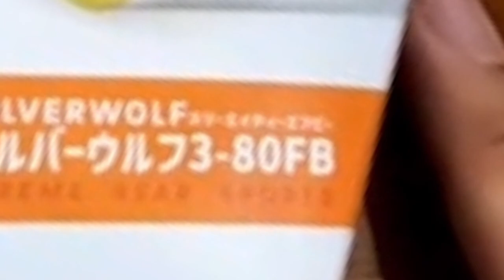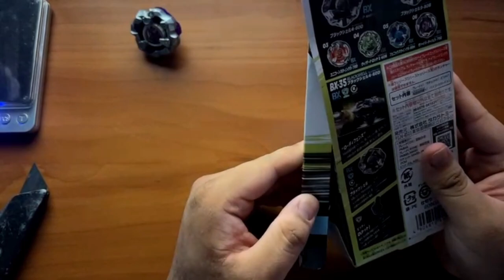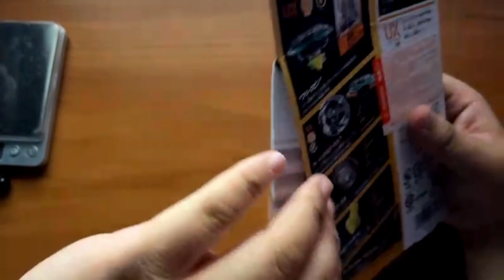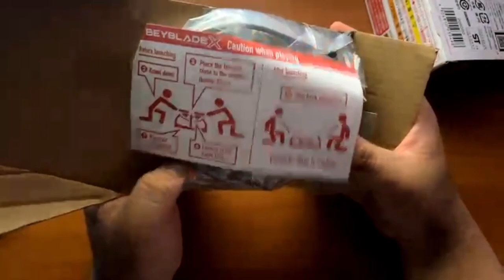Can We Tame the Alpha Wolf??? | UX-08 Silver Wolf 3-80FB Unboxing